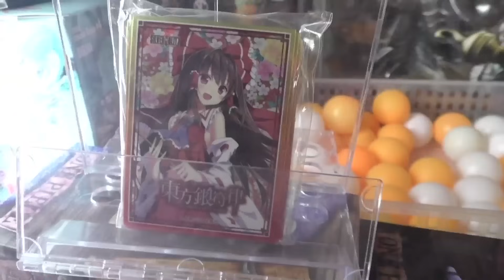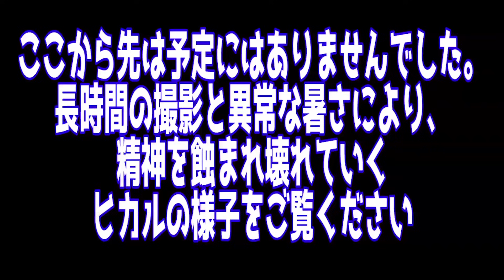【前人未到】たこやき機のUFOキャッチャーを日本一やり込んだらこうなるw